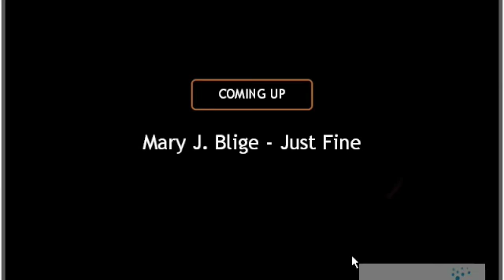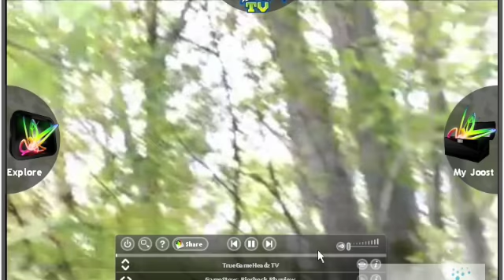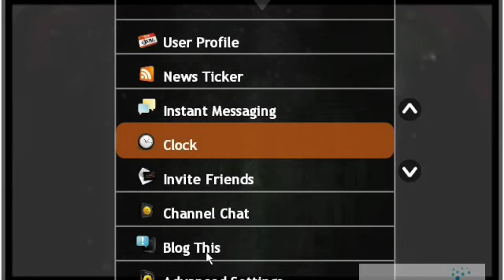Joost tv - free online TV Steaming program tutorial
BlewMyMind.net is proud to present a tutorial on the very popular Joost. With a channel line up of over 480 channels and thousands of tv shows ready for your streaming pleasure,  you have to tune in to this tutorial to see and listen to what this program has to offer.